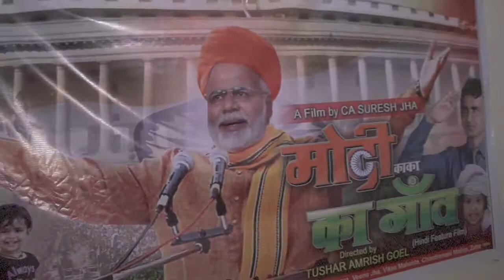modi kaka ka gaon primier